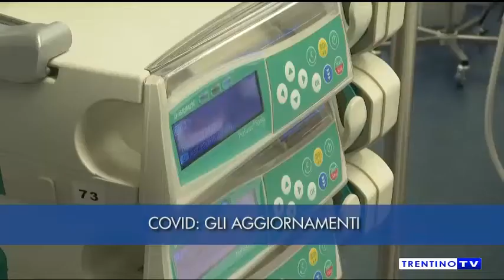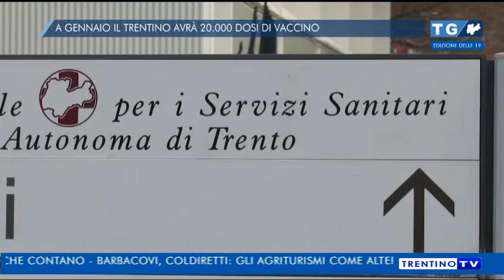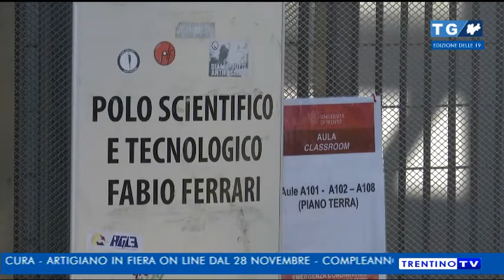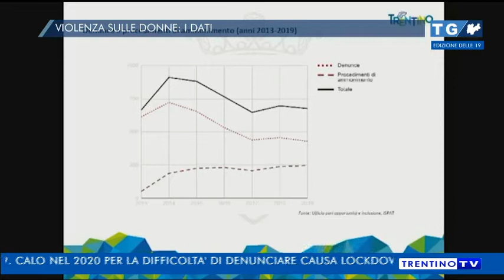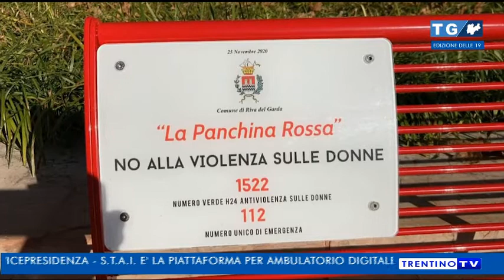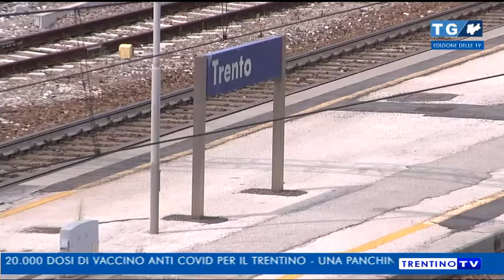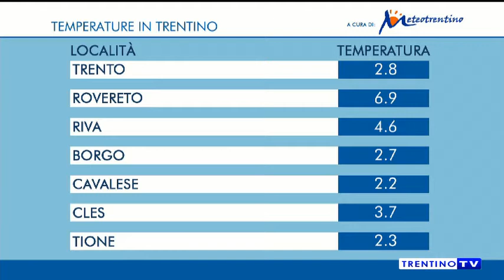20201124 Trentino TV TG Trentino